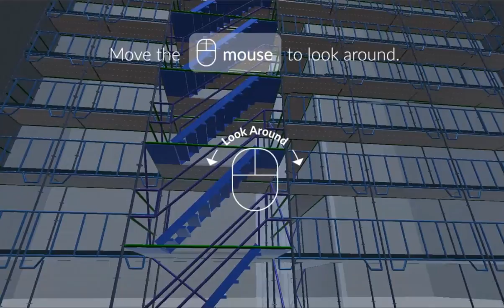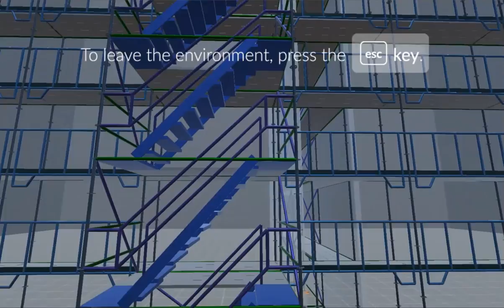Scaffold VR - Desktop Tutorial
Learn how to use the desktop application for Avontus Viewer. watch this video to learn how to use the controls on screen to fly through your scaffold.